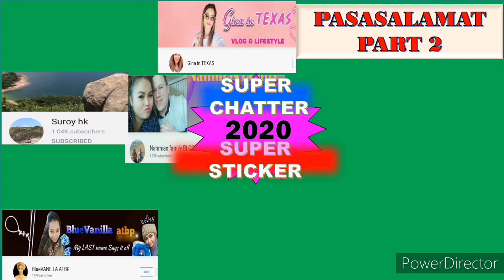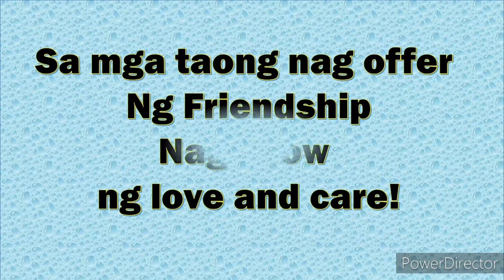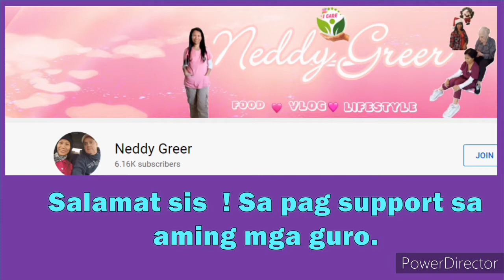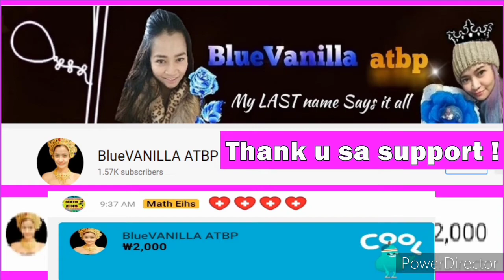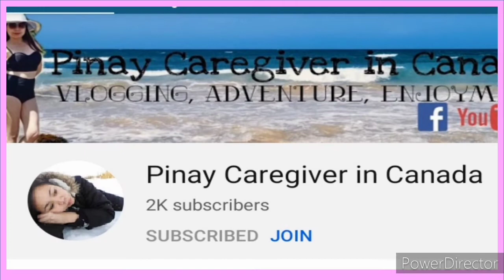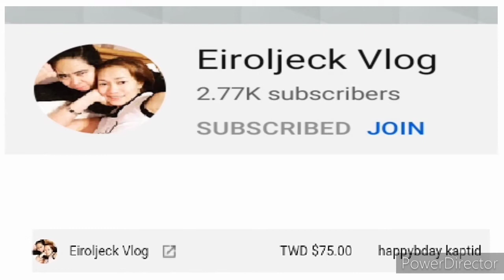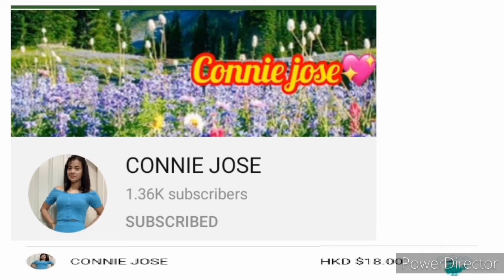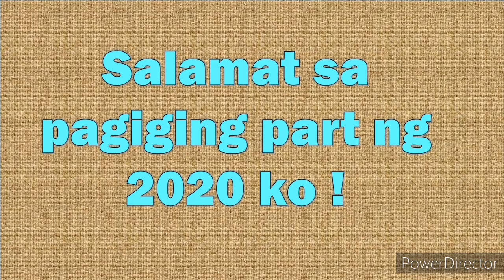Superchat / super sticker 2020 : Pasasalamat Part 2